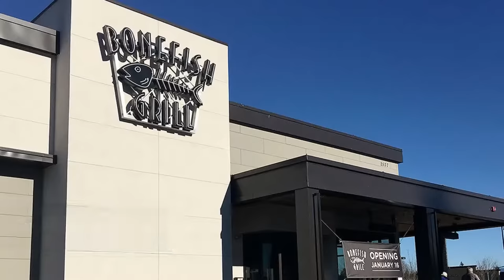Top 14 Delicious Restaurants in Bothell, WA — Top Places to Eat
14 best restaurants in Bothell • Oceano Sushi & Asian Fusion • Zulu's Board Game Cafe • Rama House •  Sushi Chinoise • Grazie Ristorante Italiano

Need help planning your trip? Watch this video to find out the Top 14 Delicious Restaurants in Bothell, WA — Top Places to Eat